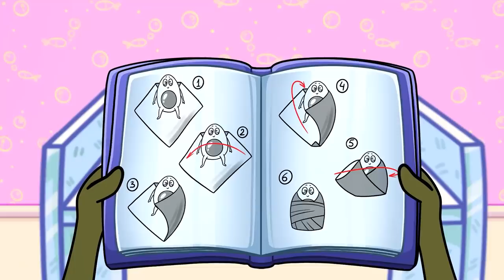AVOCADO COUPLE THE MOVIE 💥 Crazy Pregnant Vegetables💥NEW 60 Minutes - Full Series 1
Hurray! Today I`ll show you a special episode 🤩

How much do you know about the life of an Avocado couple? 🥑✨ Here you will find the funniest 🎉, craziest 🤪, most awkward 😂 moments from the beginning to the end! 🙌 This will be a real Love story 💖, where you`ll see how Ava and Cado met 💕, how their first date and kiss went 💋, their wedding, which, of course, could not do without adventures! 🤵👰✨

Call your friends, siblings, and parents to watch my SPECIAL EPISODE together right now! 🤜⚡🤛

00:00 SLEEPWALKER FELL IN LOVE WITH ME
07:24 AWKWARD MOMENTS ON THE FIRST DATE
09:53 VEGETABLES IN CAST
14:19 MY BOYFRIEND VS YOUR BOYFRIEND
21:00 MEET THE PARENTS
23:28 THINGS DADS DO
27:11 ANNIVERSARY FAILURE
28:25 GOOD GIRL VS BAD GIRL
33:44 MARRIAGE PROPOSAL
33:58 RUNAWAY FIANCE
35:50 CRAZY WEDDING
38:55 FUNNY PREGNANCY PROBLEMS
41:23 HARD TO BE A GIRL
48:11 VEGETABLES BECOME PARENTS
52:31 BABY MORNING ROUTINE
54:59 HARD TO BE A PARENTS
55:36 MOM VS DAD
59:18 PARENTS HACKS